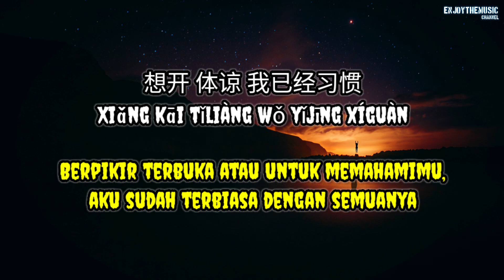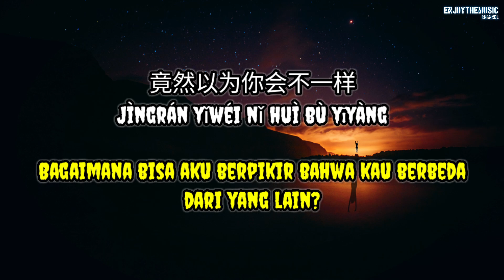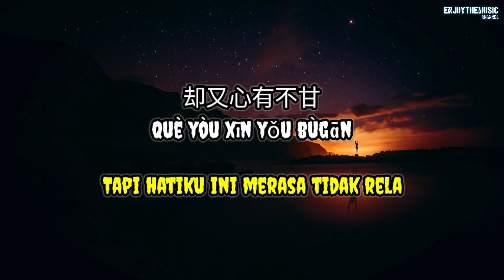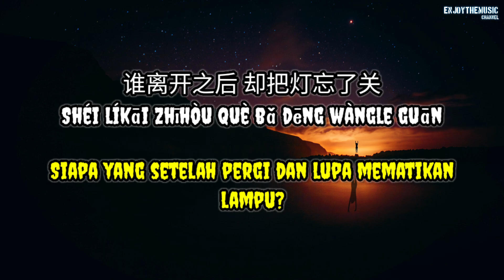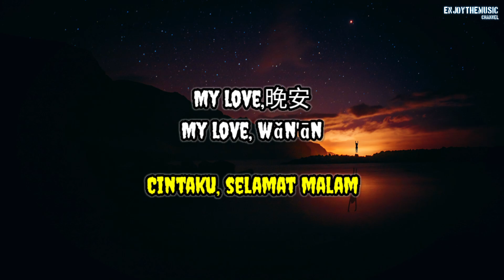A Sang 阿桑 ( A-Sun ) - Shou Le Dian Shang 受了点伤 | Lirik | Terjemahan Indo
A Sang 阿桑 ( A-Sun ) - Shou Le Dian Shang 受了点伤

Lirik | Lyrics